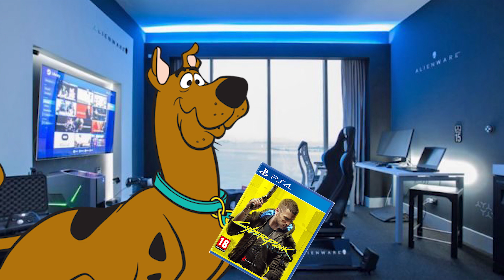SCOOBY DOO GIOCA A "CYBERPUNK" FINCHE NON TROVA UN BUG!!!